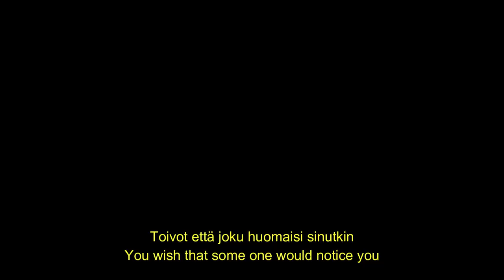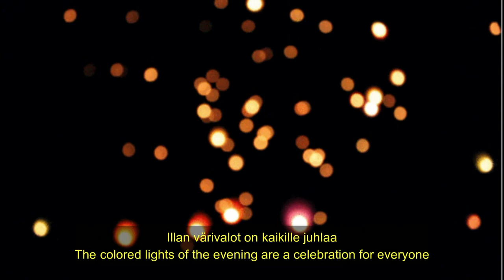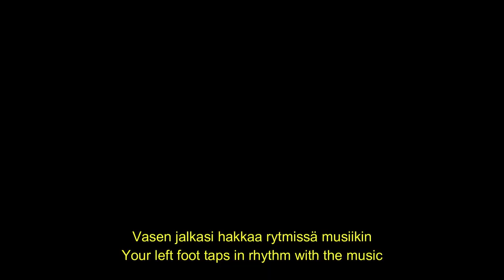Dingo-Levoton tuhkimo.-Restless Cinderella Lyrics in Fin/Eng 🤫😉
Lets go back to 1984 some times traveling back in time is worth it .There is loads of good music from the 80's just waiting to be translated :)
Despite the title this is a bit darker version of the typical Cinderella story...